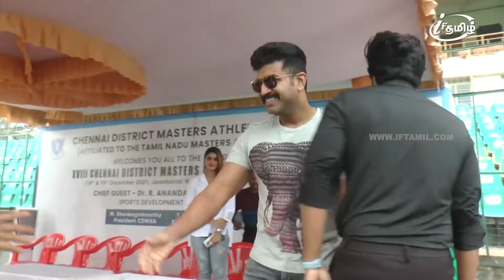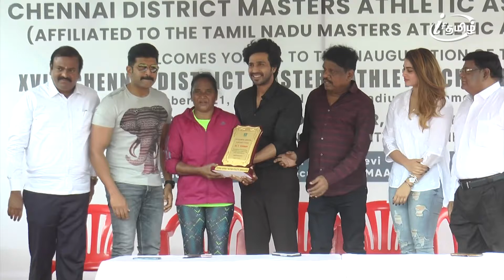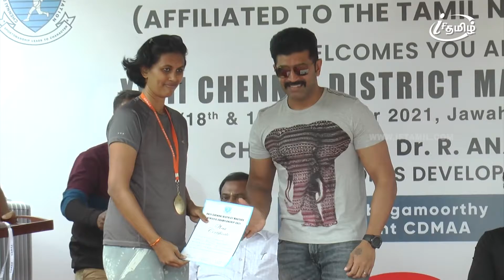Chennai District Masters Athletic Meet | Arun Vijay | Vishnu Vishal | Shivani Narayanan